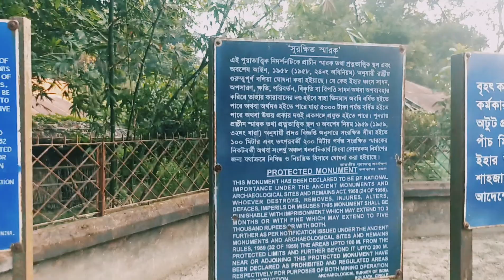katra Masjid Murshidabad Travel Vlog | Tour Vlog part 8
Hi! I'm Bicky. I'm going to make my vlog.

jodi valo lage tahole sobai like share & subscribe korben & sobai support korben thahole ami motivate hobo and next a aro valo video 🎥 anar Chesta korbo.. and sry audio quality ta khub valo dite parlam na 🙏 Sry For audio quality 🙂🙏